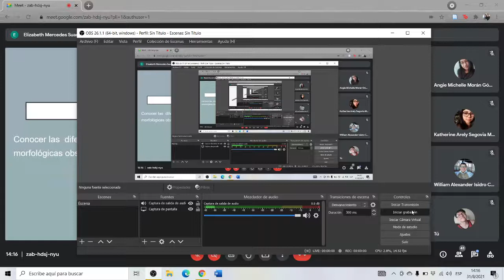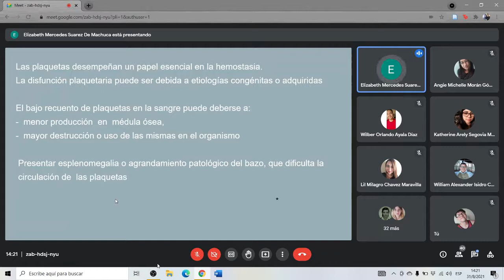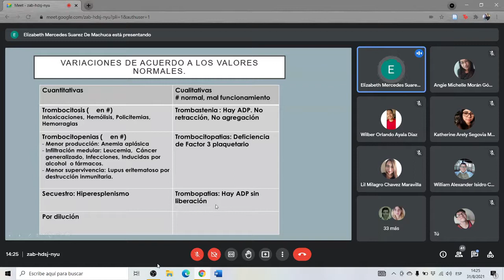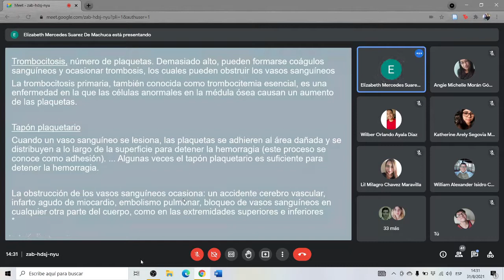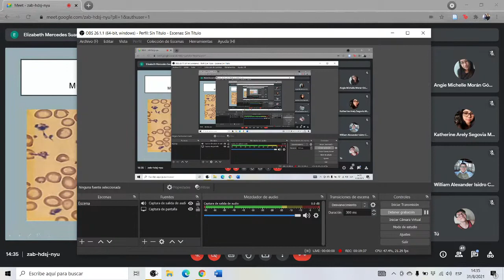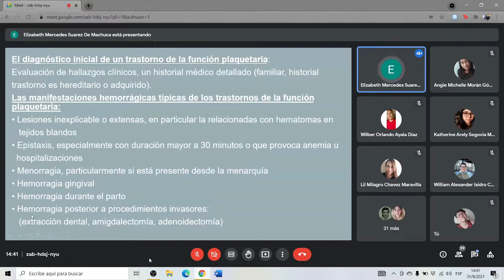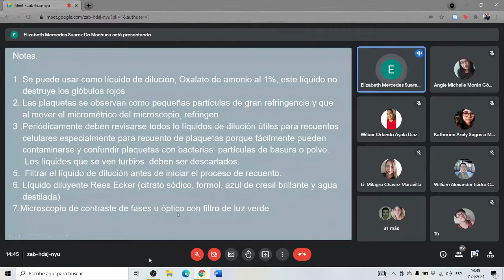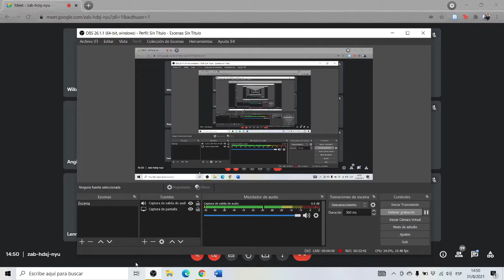Anomalías de las plaquetas